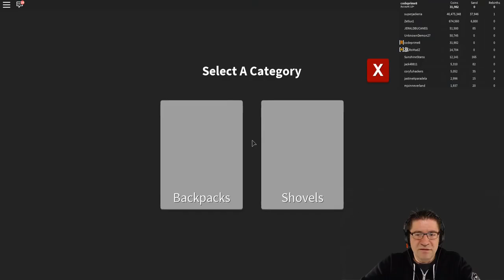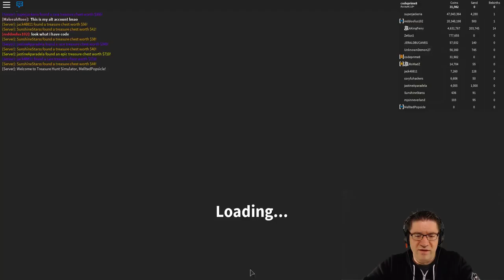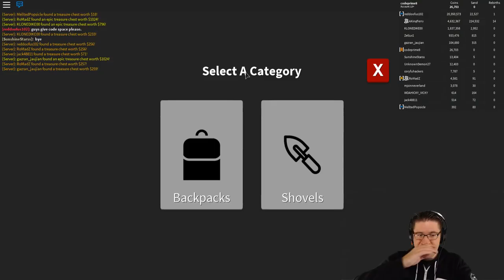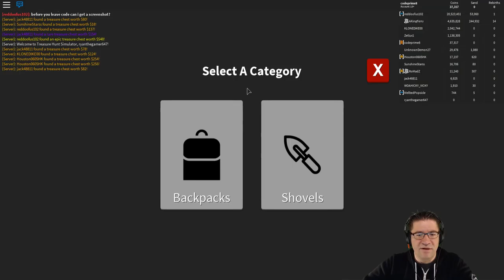Roblox - Treasure Hunt Simulator - Grind grind grind....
In this episode of Treasure Hunt Simulator, we dig down, grab loot, and upgrade to ... the rake? well ok fine. its not the speedest tools, but hey, im like it so far. Love you all!